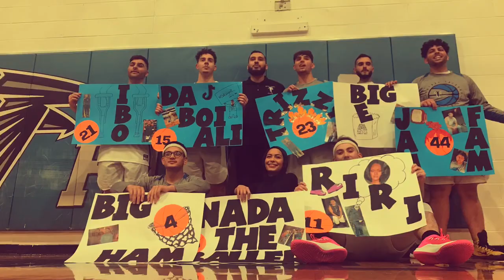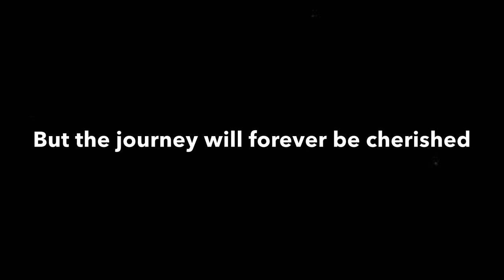2019/20 Central Academy Basketball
Memories of the season